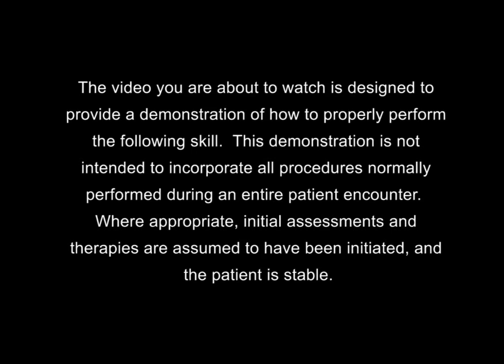EMT Nebulized Albuterol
HealthONE EMS EMT Skills Series.  This video demonstrates the proper administration of nebulized albuterol